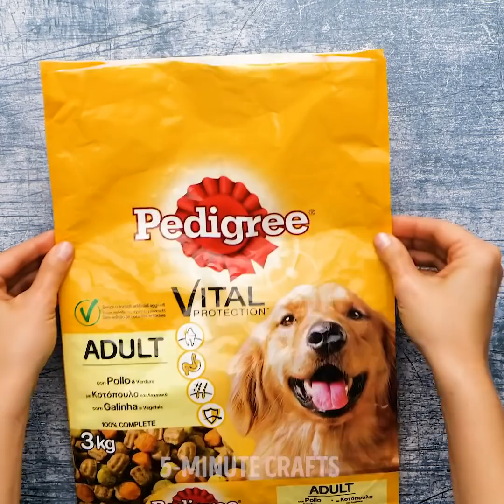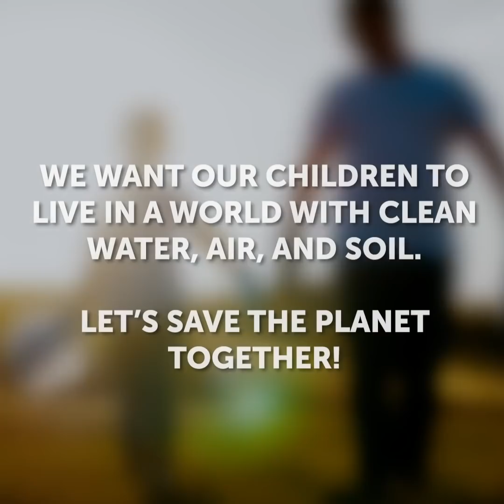CREATIVE WAYS TO RECYCLE OLD STUFF || 5-Minute Recycling Projects For Your Home!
PLASTIC RECYCLING IDEAS
You can recycle anything around you! In this video, you'll find cool ideas on how to turn trash into treasure: we showed how to make amazing lampshades from egg trays, aquarium made of plastic bottles, and tea table from old magazines. Use our tips to make your home cozier!

TIMESTAMPS:
00:16 Amazing way to use old suitcase
01:12 Handmade lampshade
02:35 Useful crafts for your home
04:01 Unusual ways to use egg trays
05:02 DIY shopping bag
06:57 Plastic recycling projects
08:14 Helpful inventions
09:46 Smart ideas with plastic bottles